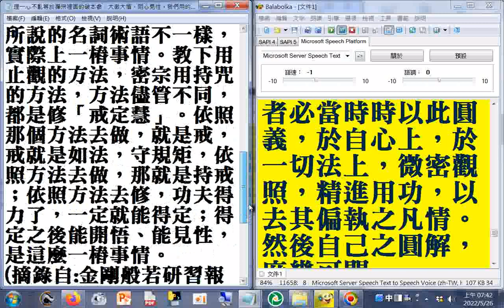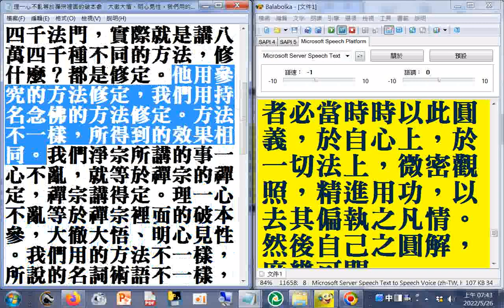理一心不亂等於禪宗裡面的破本參，大徹大悟、明心見性。我們用的方法不一樣，所說的名詞術語不一樣，實際上一樁事情。教下用止觀的方法，密宗用持咒的方法，方法儘管不同，都是修「戒定慧」。依照那個方法去做，就是